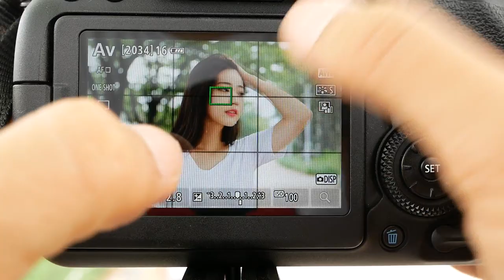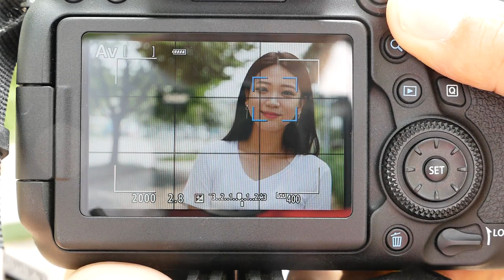EOS 6D Mark II Live View